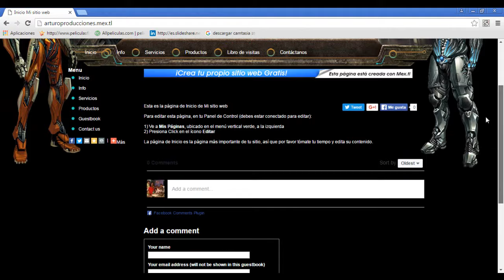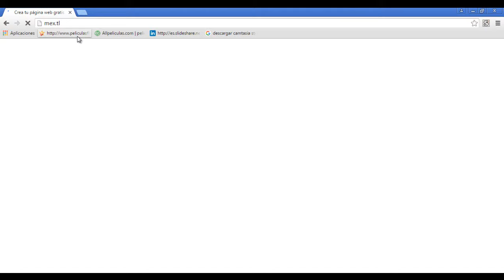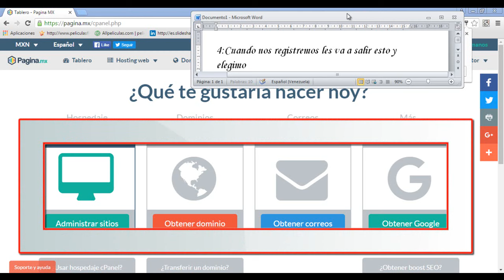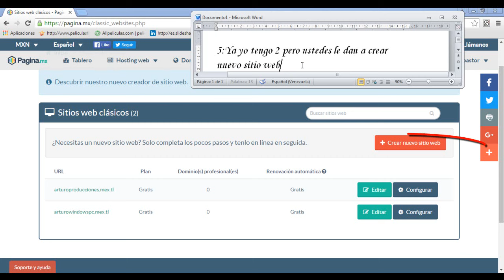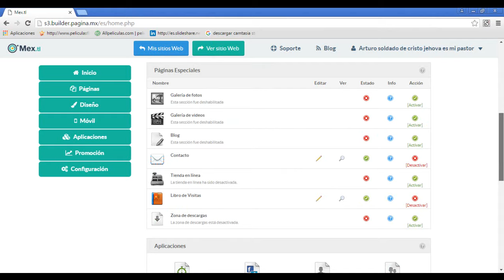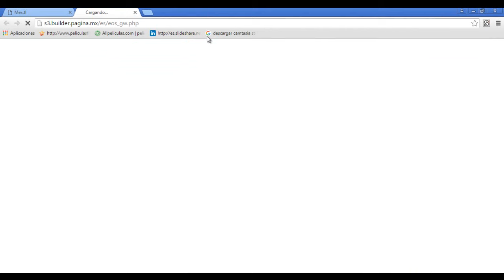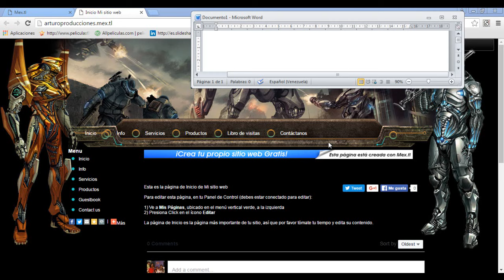Como crear tu propia pagina web online y publicarla (Suscribete,Dele Like y Comenta)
---Abreme (y)👍👍😉😊😃